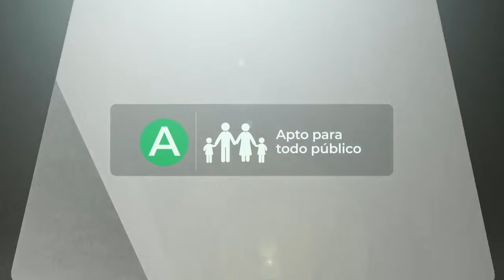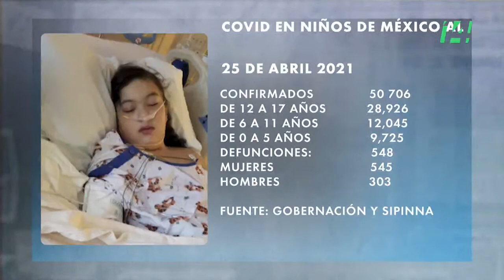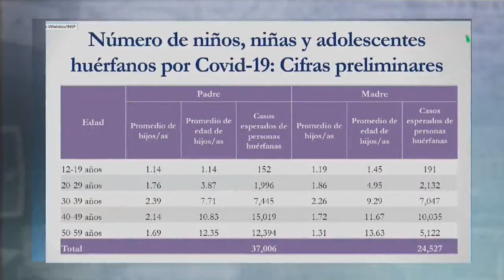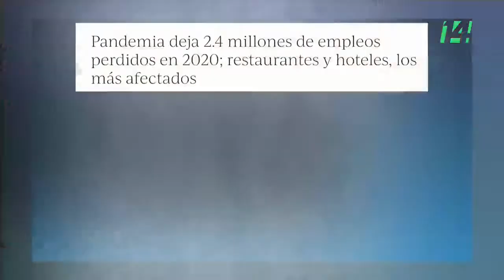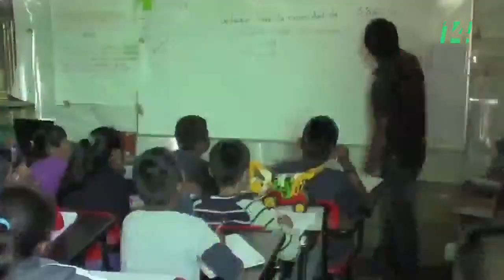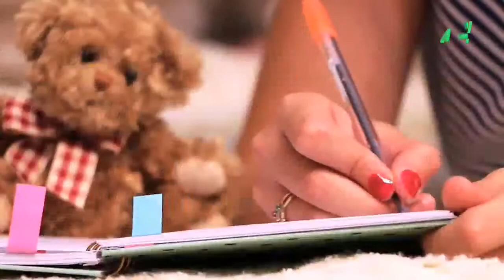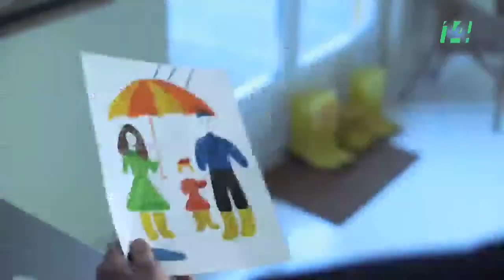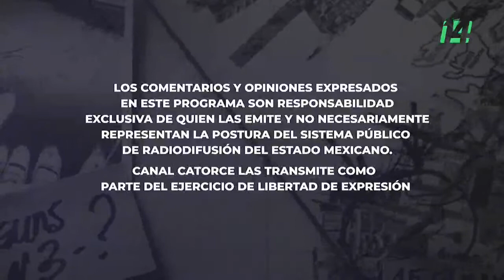Informe especial | Pandemia. Impacto en la niñez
En México se tienen registradas alrededor de 600 muertes por COVID-19 en menores de edad. Sin embargo, el distanciamiento social y la muerte de sus padres y otros familiares cercanos también impacta en su desarrollo.